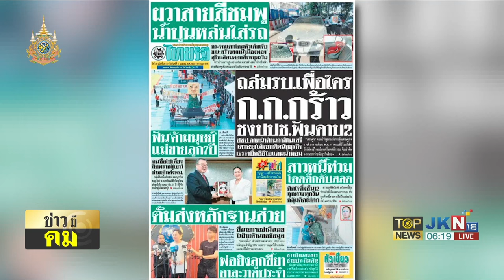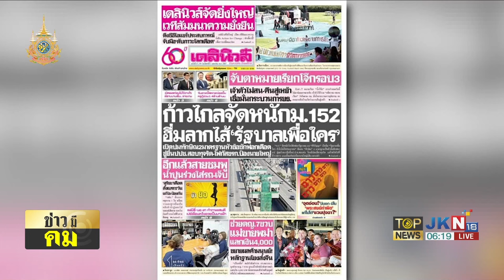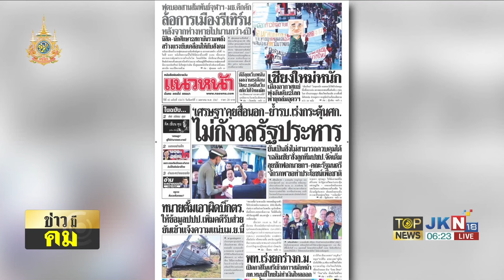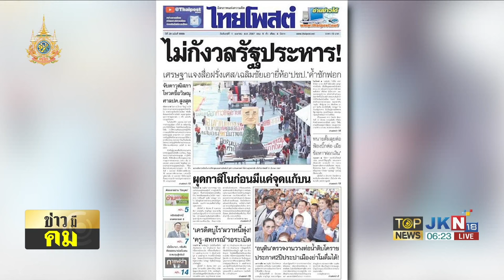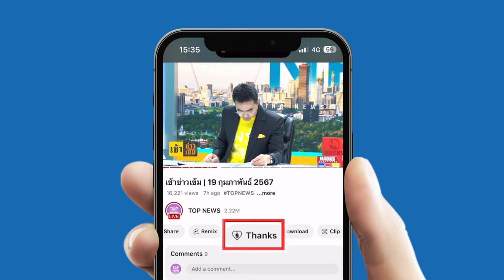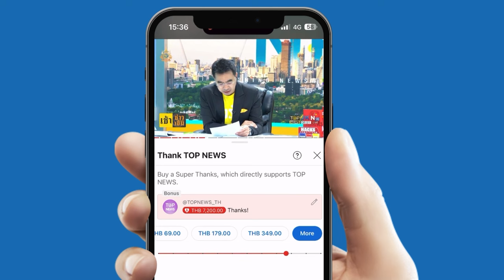"นายกฯ" สัมภาษณ์พิเศษ "สื่อฝรั่งเศส" ลั่นไม่กลัวรัฐประหาร ลุยเพื่อประชาชน | TOPNEWSTV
"นายกฯ" สัมภาษณ์พิเศษ "สื่อฝรั่งเศส" ลั่นไม่กลัวรัฐประหาร  จะลุยเศรษฐกิจเต็มที่เพื่อประชาชน